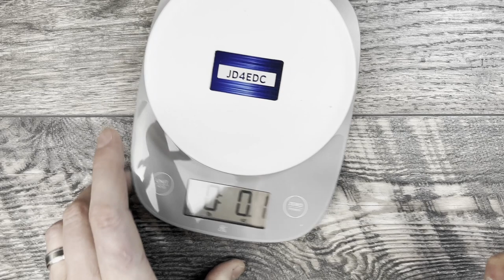Sencut Kyril, another budget friendly Ferrum Forge design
Additionally, any mods performed on tools featured on this channel are to be done at your own risk and is in no way meant as a tutorial on how to modify your own tools.
Thanks,

LINKS

$100-$160
Spyderco PM2
Spyderco Manix 2
Hogue Deka
$75-100(ish)
Spyderco Para 3 LW
Kizer Sheep dog
CIVIVI CONSPIRATOR
WE BANTER
$50-$100
Civivi Conspirator
Civivi Altus
QSP Osprey
CMB Predator
Under $50
Sencut Sachse
Kershaw Leek
Sencut San Angelo
Buck 110 slim
Civivi Praxis
Under $30
RUIKE P801
QSP Parrot
Ontario Rat 1
FREE TIGER
Buck 112

TOOLS
Wiha Bits torx bits set
Wiha Bits stubby driver
Wiha torx travel pen
CRKT TOOL
Disassembly mat
ACEBEAM RIDER RX
LUMINTOP AA TOOL
DISPOSABLE GLOVES